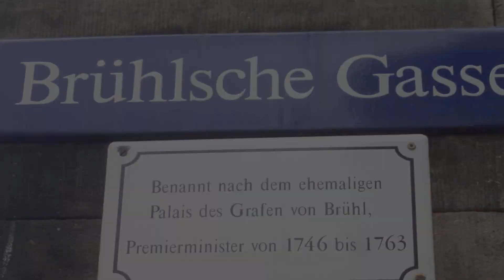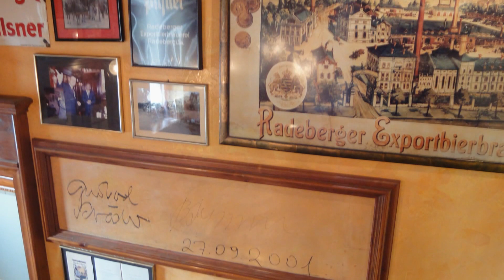Kühkopffilm-Dresden schöne Stadt im Osten-Mai 2012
Muß man sich ansehen